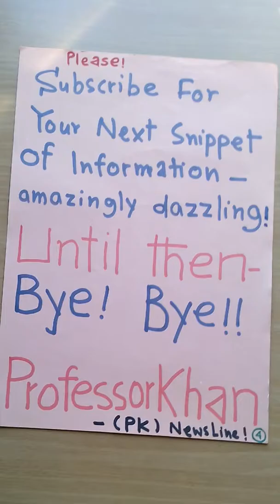JSS EXAM NIGERIA BY PROFESSOR KHAN